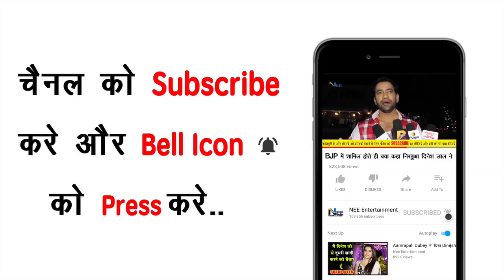Chaliya- छलिया के प्रीमियर में पहुंचे भोजपुरी विलेन Samar Chaturvedi | Kallu, Yamini Singh